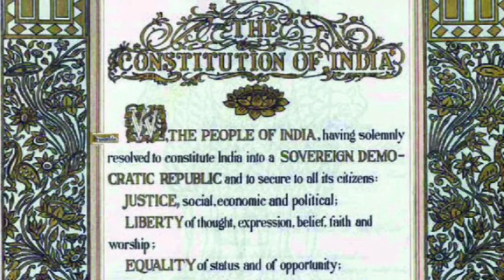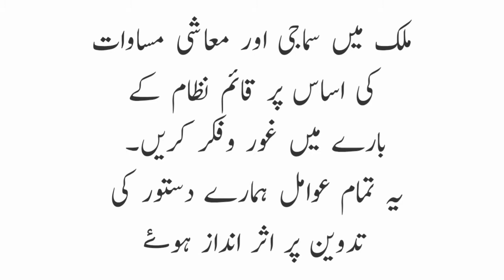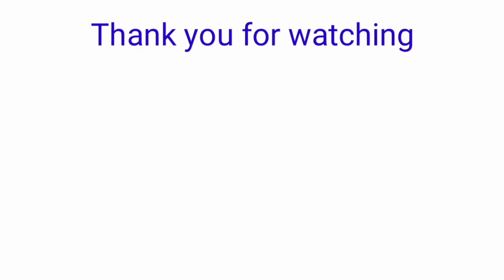Republic Day یومِ جمہوریہ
This video has been published to understand about the republic Day of India by young students of urdu medium